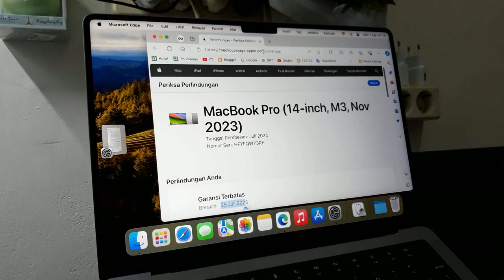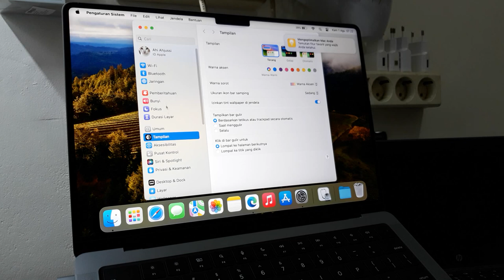Cara Charger Macbook Yang Benar